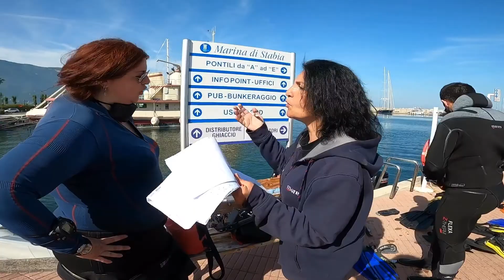Diving al Banco di Santa Croce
Weekend a Castellammare di Stabia con immersioni al Banco di Santa Croce maggio 2021